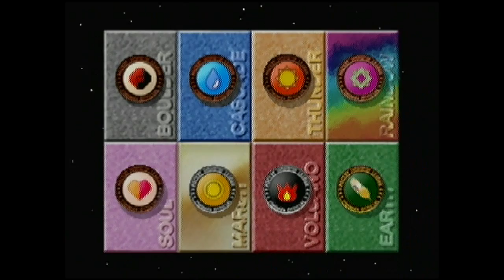Pokemon Stadium Tournaments Part 26 Pika Cup Finale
Welcome to a new solo series where I play Pokemon Stadium on the original Nintendo 64. The Team I am using will vary throughout the game. I will play through each tournament to become the Pokemon Master. Thanks! XD